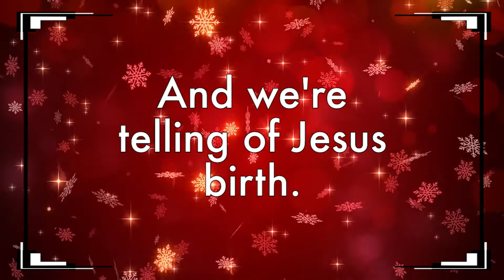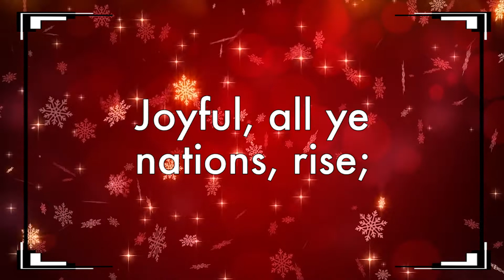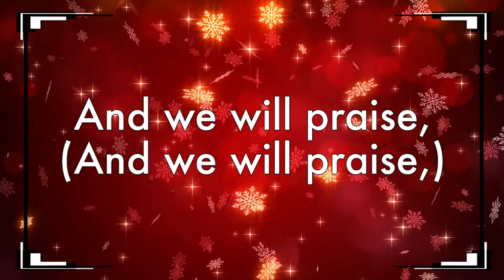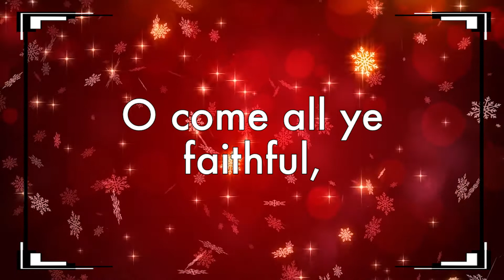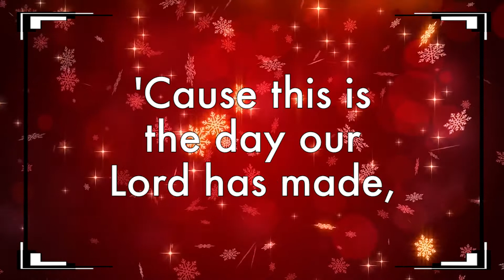A Christmas Carol (medley) lyrics